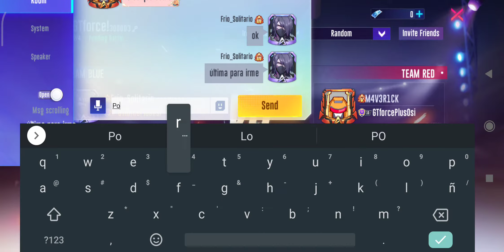Super Mecha Champions - Frio_Solitario vs M4V3R1CK